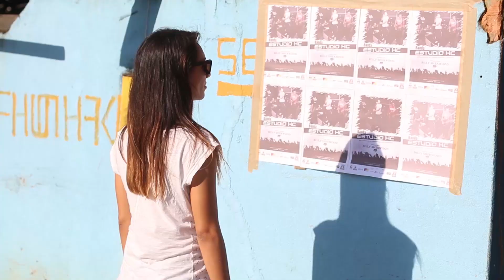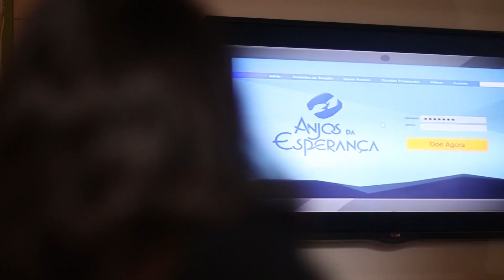09/Dez - Mudança de ritmo | Provai e Vede 2017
Série Provai e Vede da Igreja Adventista com histórias do amor e cuidado de Deus por seus filhos.